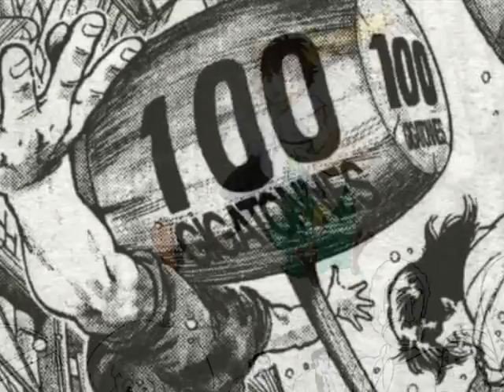BEST ILLUSTRATION MANGA&ANIMATION by Brycecorp3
DIAPORAMA with music
My private collection :